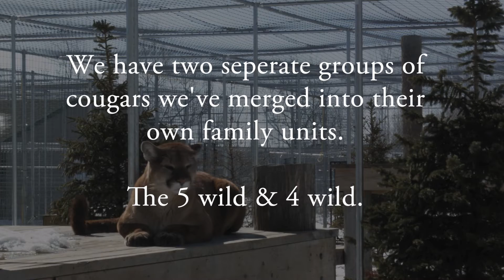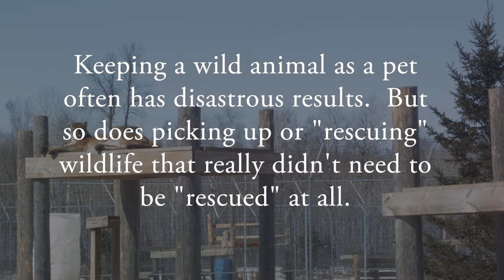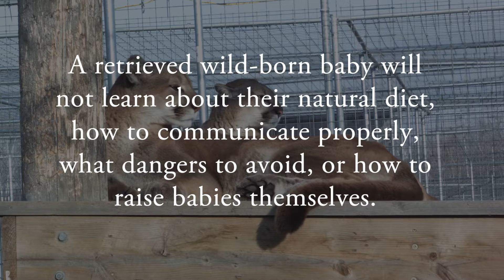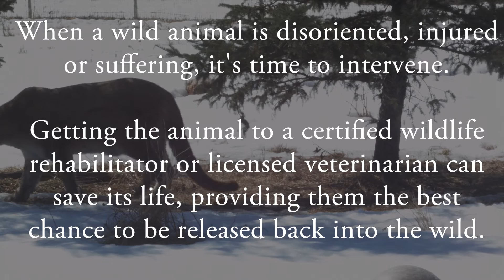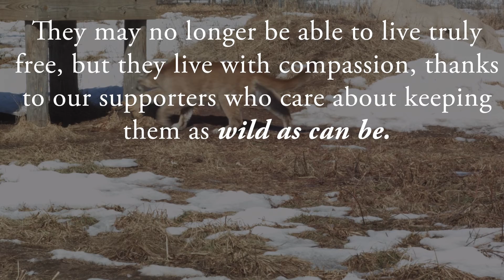The Wild-Born of The Wildcat Sanctuary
The Wildcat Sanctuary is home to 16 wild-born cats.  Watch and learn about the wild-born residents of TWS and how we cater to their specific needs allowing them to live as wild as can be.